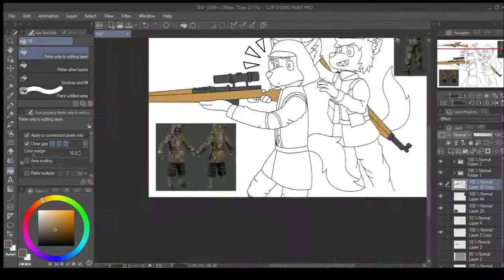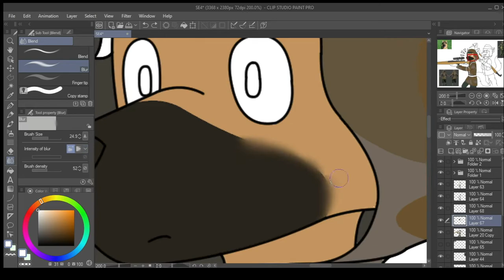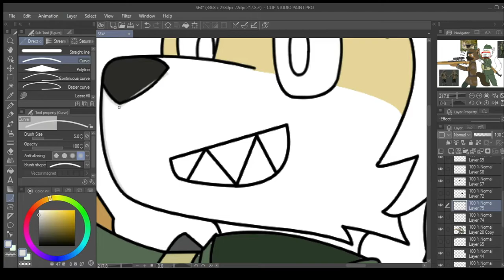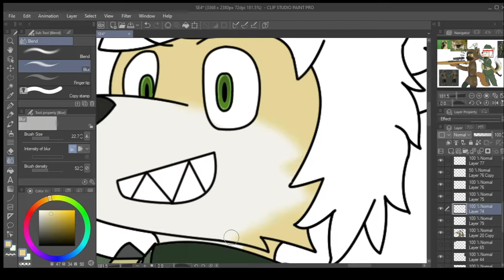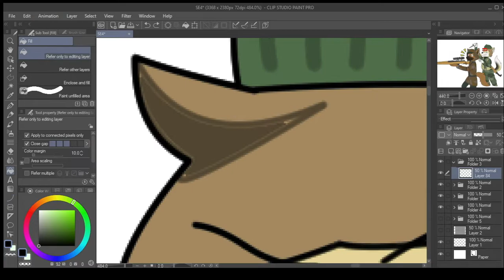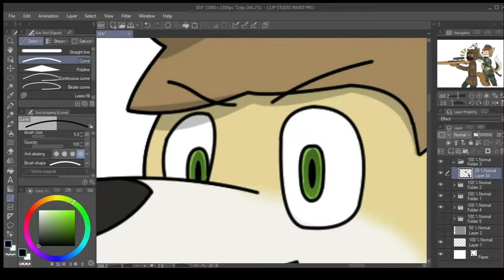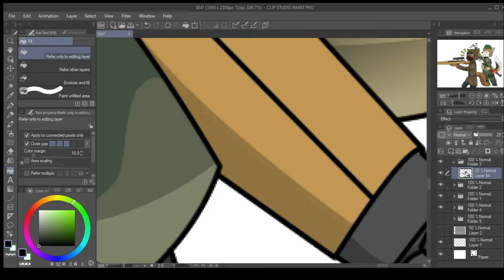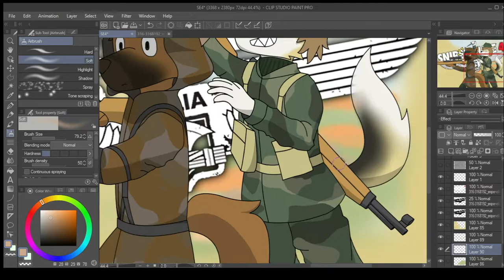Sniper Vs Sniper - Speedpaint - Sniper Elite 4 Fanart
One day I sketched a scene of me backstabbing an enemy sniper, and I decided to digitalize it!

Elsie Carlisle - Oh! What A Surprise For The Duce!
Sniper Elite 4 - Main Theme